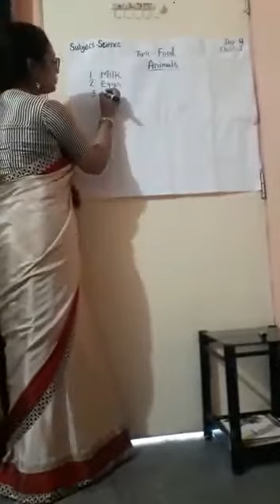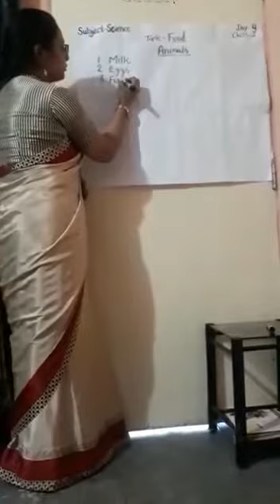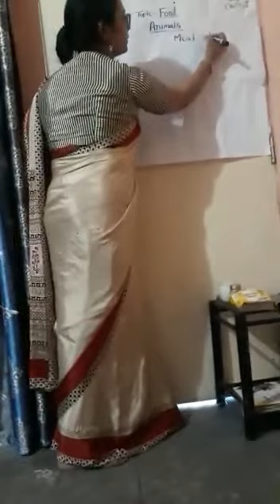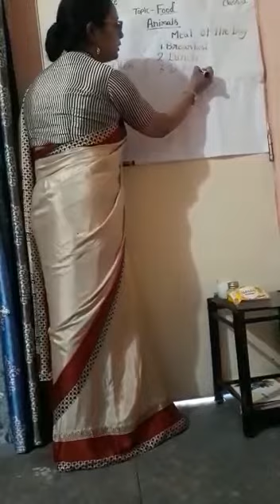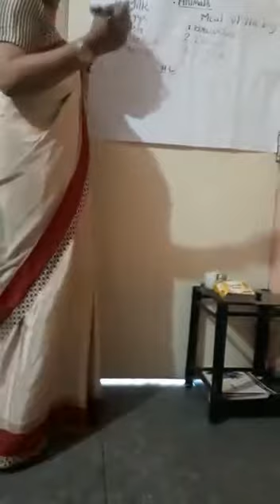Science Day 4